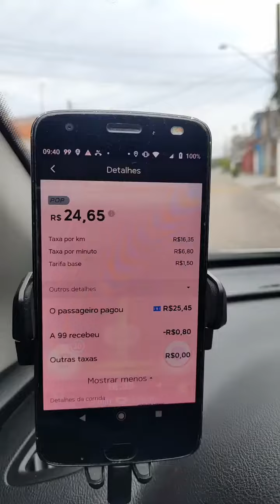99pop uber motorista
Barão Douglas Pereira:99pop